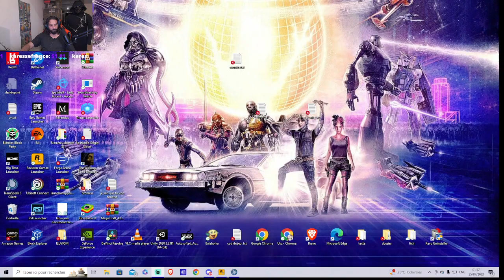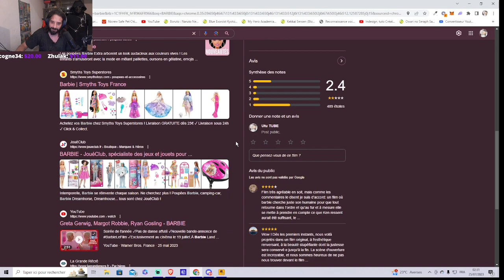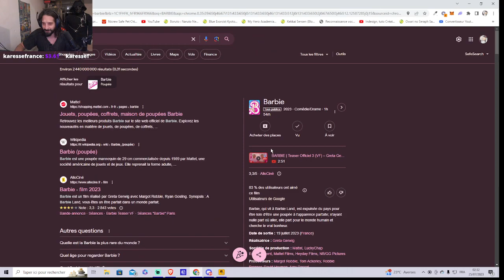l'aventure de ogmi episode 9